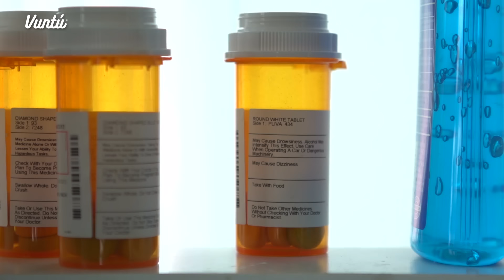Cuidado. 5 animales venenosos que viven en tu casa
5. Araña Parda o Violinista

Esta es una de las arañas más venenosas en México. Suelen encontrarse con mayor frecuencia en lugares oscuros como debajo de los lavamanos, detrás de cuadros, entre la ropa o incluso debajo de la cama. Se caracteriza por ser una araña de color café con una mancha oscura en el centro de su cuerpo, de donde precisamente procede su nombre. Ataca cuando se siente amenazada, así que si te llega a picar, es de suma importancia que laves inmediatamente el área con jabón y agua fría abundante, para después dirigirte de inmediato a la clínica más cercana, pues aunque al principio no llegues a tener síntomas, en tan sólo 6 horas comenzarás a experimentar hinchazón y dolores severos en la zona, así como nausea y vómitos, pero no solo eso, la picadura de este arácnido es tan grave que podrías perder la parte que fue picada debido a que su veneno es capaz de podrir las células de los tejidos musculares. Los expertos recomiendan que si te es posible matarla, la metas en un frasco y la lleves contigo al lugar donde serás atendido para que pueda ser analizada y sea posible  determinar cuál sería  el mejor tratamiento para ti.

4. Araña Viuda Negra

Este insecto de cuerpo negro y brillante suelen vivir debajo de tablas y piedras, por lo que es común encontrarla en tu patio o incluso en algún muro de piedra dentro de tu casa. Algunas personas que han sido victimas de su piquete aseguran  inicialmente haber sentido ligeras punzadas seguidas de un fuerte dolor muscular en todo el cuerpo. Asimismo, presentaron dificultad para respirar, dolores de cabeza y sensibilidad al ver la luz. Lo primero que debes hacer en caso de su picadura,  es lavar rápidamente con agua y jabón toda el área y colocar hielo envuelto en un trapo sobre la picadura, pero ojo, esto solo es una medida inmediata, pues es indispensable que recibas atención médica lo antes posible, pues solo los expertos podrán determinar si  es necesario suministrar un antídoto para neutralizar el veneno.

BADABUN NETWORK ©